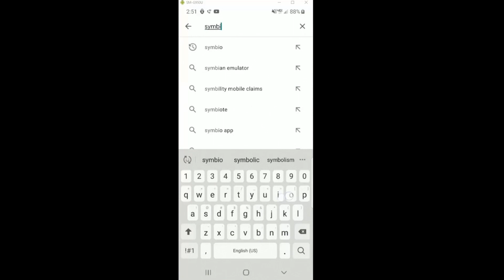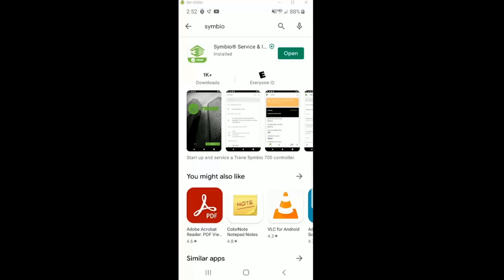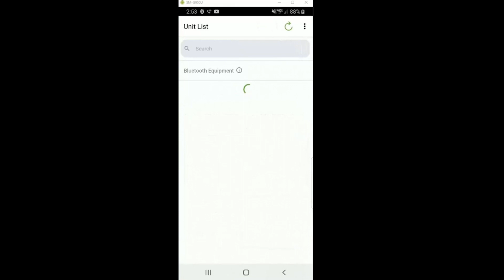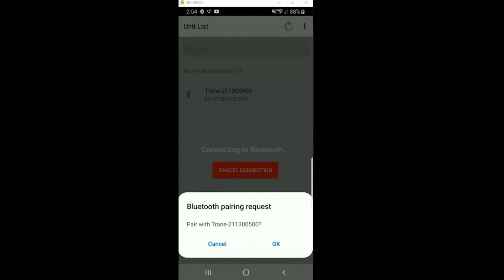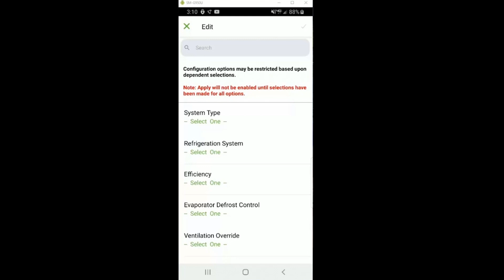Symbio® Service & Installation App: Install App and Connect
Learn how to connect to a Trane® and American Standard® Precedent®, Voyager® 3, Odyssey™,  Trane Axiom™ Rooftop Water Source Heat Pumps using a Symbio 700 controller to configure, set up, or service the unit. The Symbio 700 uses Bluetooth and the mobile Symbio® Service and Installation app, which can be downloaded from the App Store or Google Play.